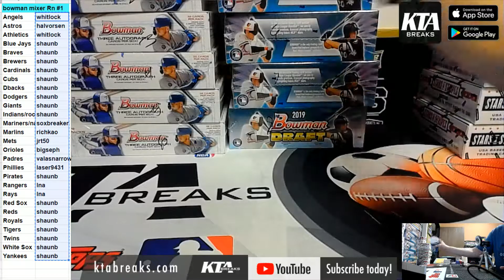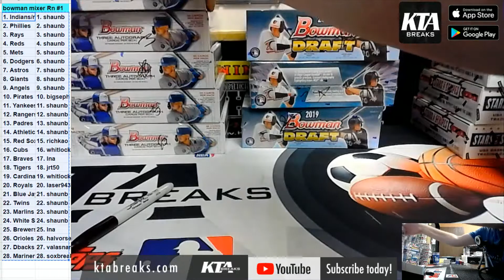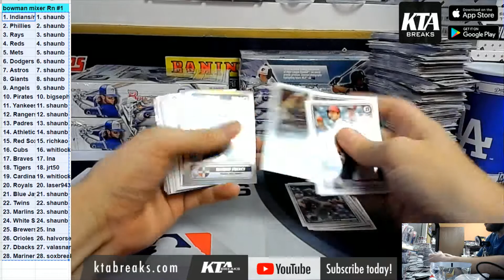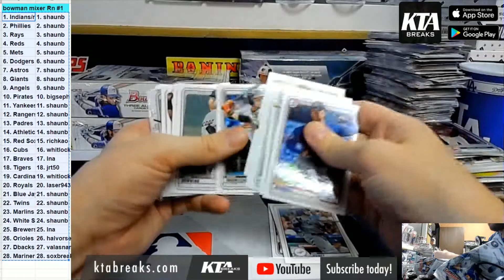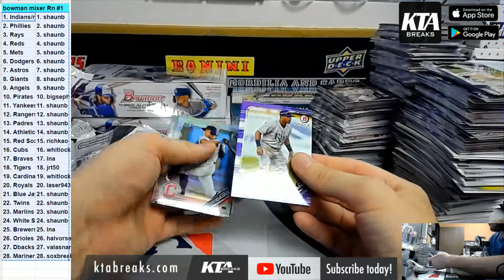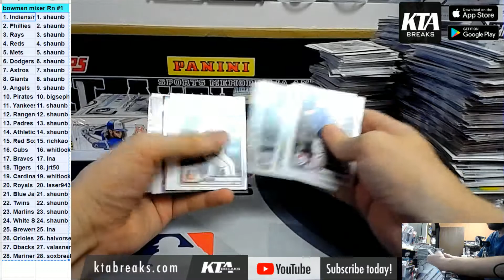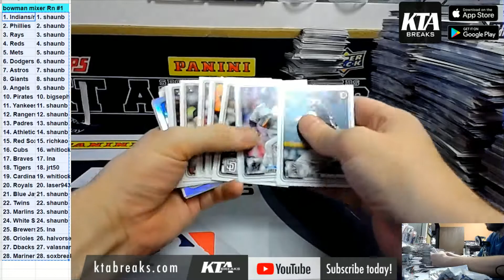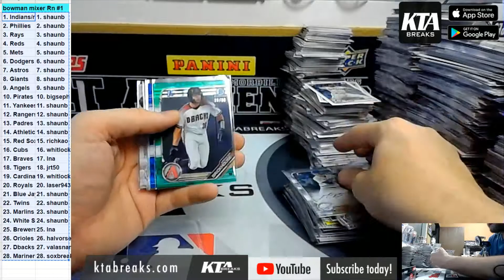KTAuthentics - 2020 bowman jumbo baseball + 2019 bowman draft jumbo 6 box random team break #1